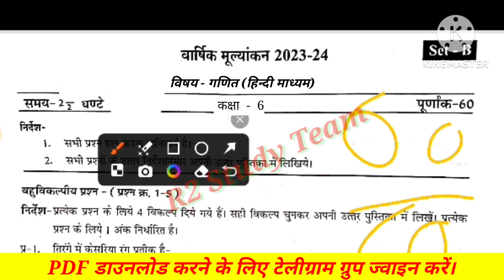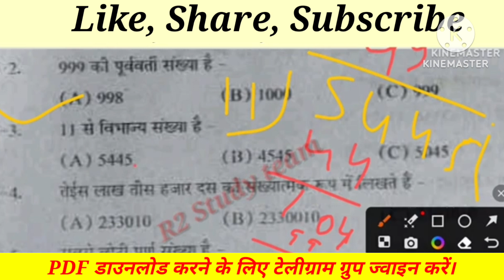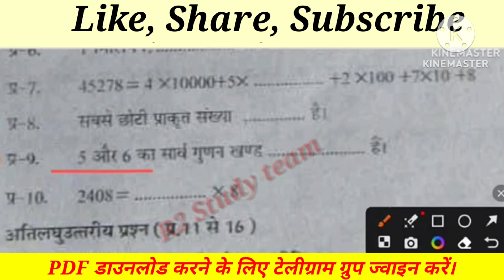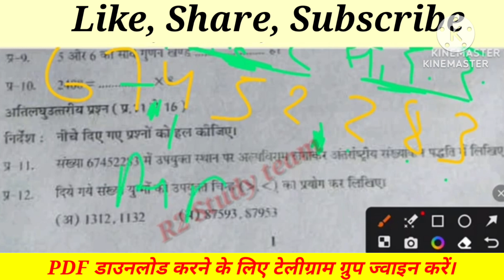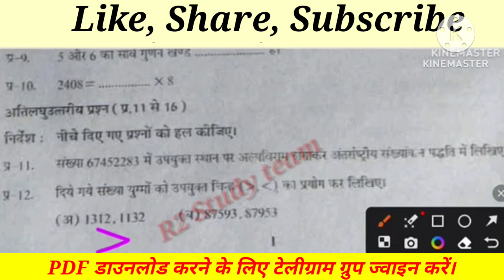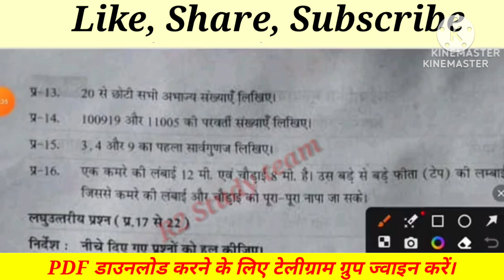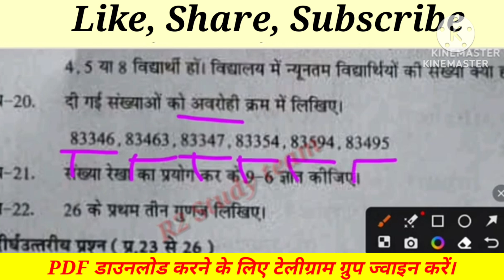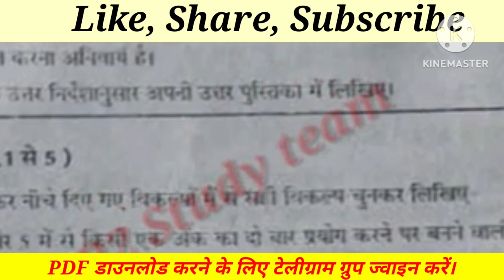वार्षिक परीक्षा 2023-24 कक्षा-6वी गणित 28 फरवरी का रियल पेपर प्रश्न 1 से 24 तक फुल सॉल्यूशन।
कक्षा-6वी हिन्दी रियल पेपर फुल सॉल्यूशन 2023 24
कक्षा-6वी अंग्रेजी आज का रियल पेपर
कक्षा 6वी संस्कृत 2024 का फुल सॉल्यूशन
कक्षा-6वी गणित  वार्षिक मूल्यांकन पत्र हिंदी प्रथम भाषा हिंदी का फुल सॉल्यूशन क्वेश्चन नंबर 1 से लेकर 23 तक का फुल सॉल्यूशन with pdf download kre
कक्षा 6वीं हिंदी वार्षिक पेपर क्वेश्चन नंबर 1 से लेकर 24 तक का फुल सॉल्यूशन 6 मार्च रियल पेपर फुल सॉल्यूशन
वार्षिक परीक्षा 2024 कक्षा आठवीं हिंदी 6 मार्च 2024 रियल पेपर फुल सॉल्यूशन
आज के पेपर का रियल पेपर फुल सॉल्यूशन कक्षा आठवीं हिंदी 6 मार्च
कक्षा6वीं हिंदी वार्षिक पेपर प्रश्न क्रमांक 1 से लेकर 10 तक फुल सॉल्यूशन
कक्षा6वीं इंग्लिश वार्षिक पेपर फुल सॉल्यूशन मार्च 2024
कक्षा -6वीं गणित वार्षिक पेपर फुल सोल्यूशन मार्च 2024
कक्ष-6वीं वार्षिक पेपर विज्ञान फुल सोल्यूशन मार्च 2024
कक्षा6वीं वार्षिक पेपर सामाजिक विज्ञान फुल सोल्यूशन मार्च 2024
बस कक्षा 6वीं वार्षिक पेपर संस्कृत फुल सोल्यूशन मार्च 2024
कक्षा 6वीं वार्षिक पेपर सभी सब्जेक्ट के फुल सोल्यूशन मार्च 2024 के 100% रियल पेपर का सॉल्यूशन।

कक्षा-6वी  का रियल पेपर फुल सॉल्यूशन। आज के पेपर की वस्तुनिष्ठ प्रश्न कक्षा पांचवी
अर्धवार्षिक मूल्यांकन 2023 -24 कक्षा 6वी हिंदी 6मार्च का रियल पेपर फुल सॉल्यूशन।
@R2studyteam#class6h#Hindipreboard _exam2024कक्षा6वीहिंदीसंपूर्णहल